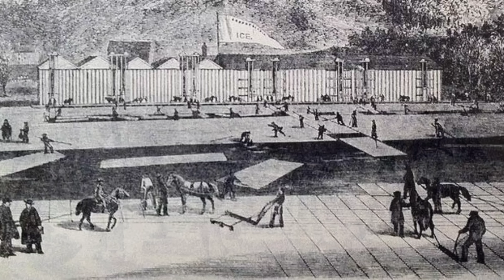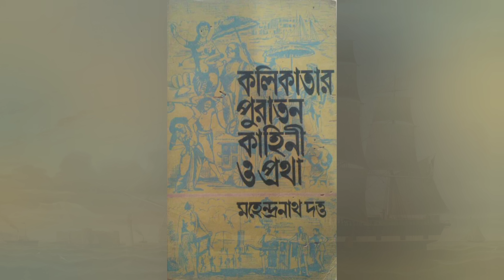কলকাতায় বরফ (Ice in Kolkata)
কলকাতার প্যাঁচপ্যাঁচে গরমে শহরবাসীরা নাজেহাল, বিশেষ করে কলকাতার সাহেবরা। এমন সময়ে এক জাহাজ বোঝাই বরফ এসে উপস্থিত হলো কলকাতার বন্দরে। শুনেই মনে হয় আঃ কি আরাম! তাই না? সেই গল্পই শুনুন এই ভিডিওটিতে।

In May, 1833, Bishop Daniel Wilson wrote on the hot weather of Calcutta, “The weather is perfectly suffocating. None can pity us but those who know our sufferings”. Just then, a ship named Tuscany arrived at the docks. It has brought ice from the new world – America. Watch this video for the entire story.

তথ্যসূত্র:
America’s frozen aid – Amit Shanker (Down To Earth)